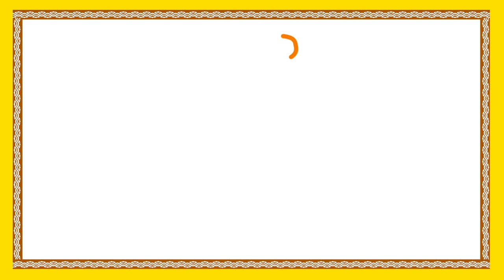Brahamanudu Simham | బ్రాహ్మణుడు సింహం | Telugu Moral Stories for Children | Telugu Nursery Rhymes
Watch బ్రాహ్మణుడు సింహం,Brahamanudu Simham Telugu Moral Stories for Children. Telugu Nursery Rhymes like Chandamaama Raave, Chal Chal Gurram, Baava Baava Panneru, Vaana Vaana Vallapa, etc are uploaded in this channel.